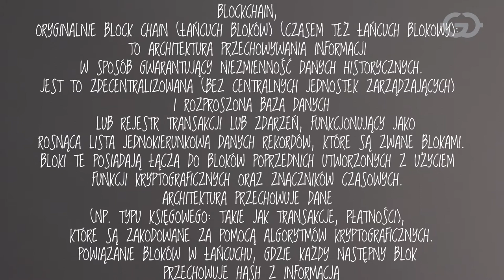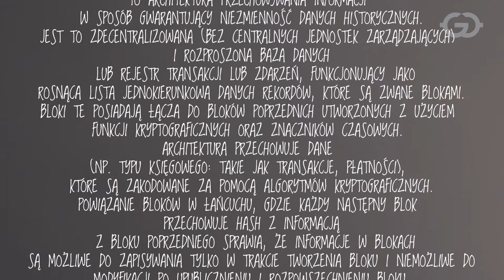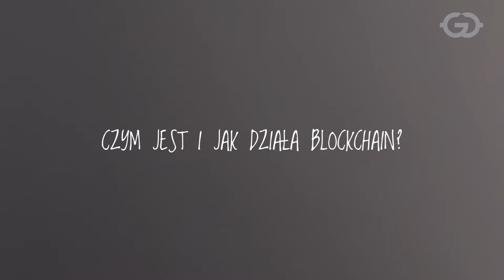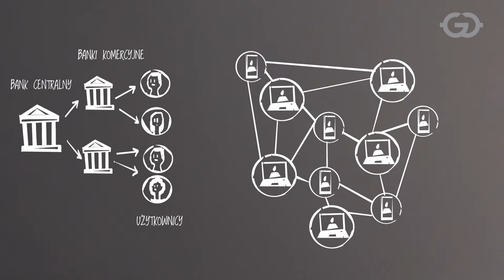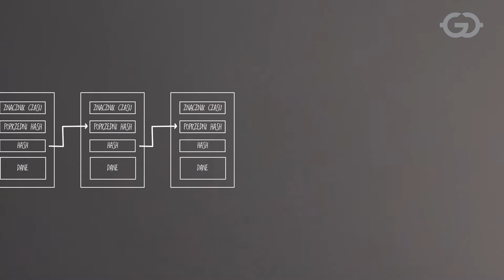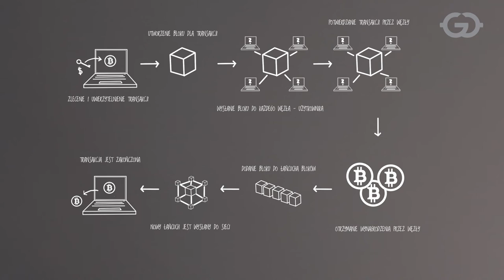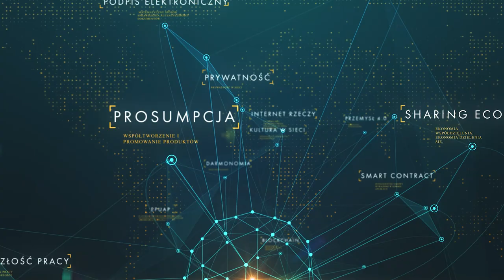Blockchain? Z czym to się je?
Blockchain jest relatywnie nową technologią, a z całą pewnością jeszcze nie w pełni wykorzystaną. Eksperci z branży twierdzą, że powstanie i rozwój blockchainu mogą być porównywane do powstania i rozwoju Internetu. W świecie cyfryzacji i nowych oczekiwań na rynkach odnośnie bezpieczeństwa danych, szybkości ich przesyłania, potwierdzania czy autentyczności jest to z pewnością technologia przyszłości.
Czym jest technologia blockchain? Jaki ma związek z krypowalutami? Jakie są inne możliwości wykorzystania blockchainu w cyfrowym świecie? Odpowiedzi na te i inne pytania znajdziecie w filmie.

O blockchainie opowiada doktorantka SGH, Karolina Bolesta na podstawie scenariusza eksperta w dziedzinie blockchainu - Radosława Janowskiego.

Film powstał w ramach projektu "Cyfrowy świat filmowo opisany.  Popularyzacja wiedzy naukowej o gospodarce cyfrowej w sieci" finansowanego z programu "Społeczna odpowiedzialność nauki" Ministra Nauki i Szkolnictwa Wyższego.
2020/ 2021 r.